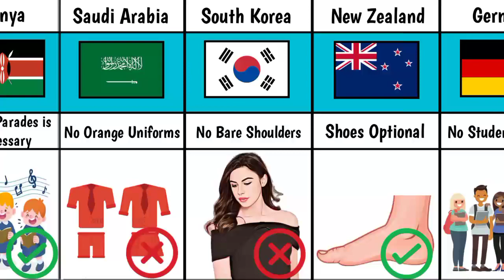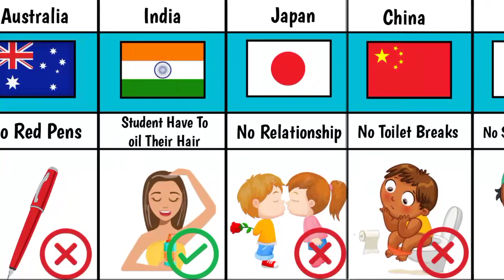Weird School Rules From Different Countries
In this video, we made a list of Weird School Rules From Different Countries | Smart Data Comparison